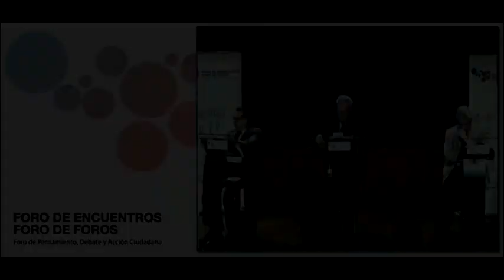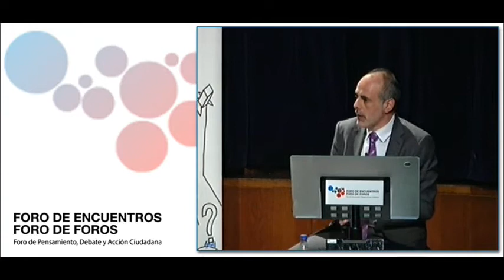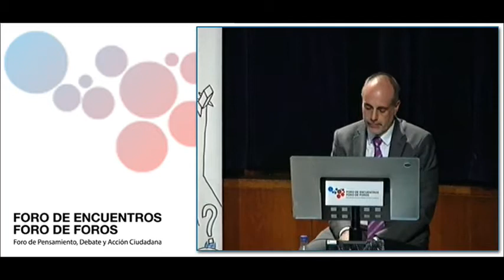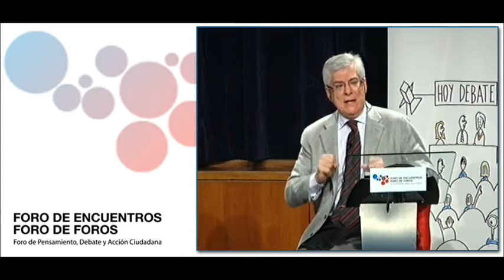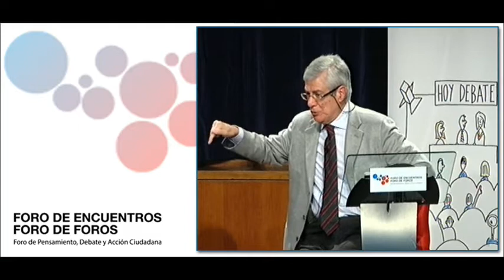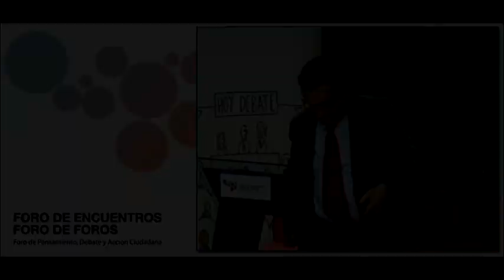Primer debate Político-Jurídico sobre Cataluña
Preguntas entre debatientes I